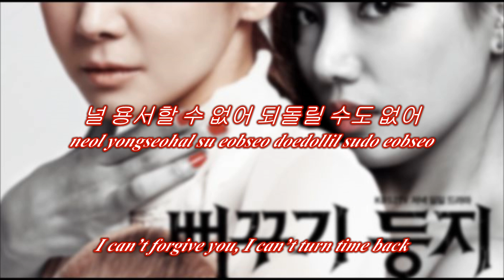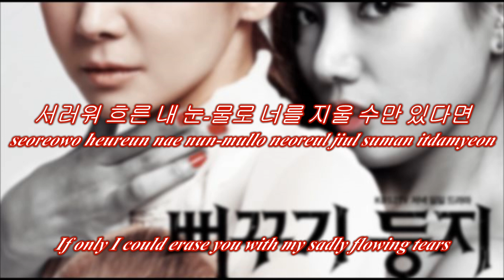[Han/Rom/Eng] Jo Kwan Woo (관우) - Poison (독약) [Two Mothers] (Cuckoo’s Nest Ost) eng sub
Song - Poison (Ost)
Artist - Jo Kwan Woo
Drama - Cuckoo's Nest (Two Mothers)
Han - music.daum
Rom - thelapan
Eng - pop!gasa